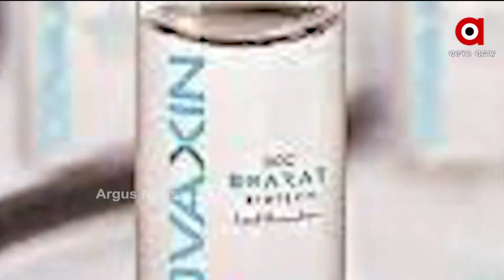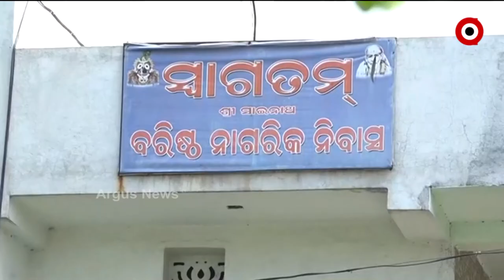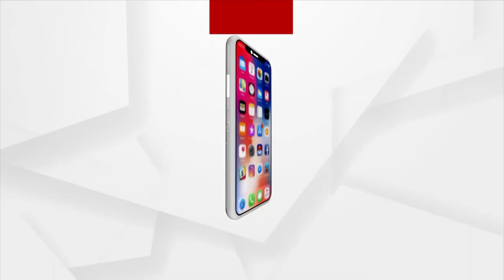Mahendra Tanaya 6AM | 09 June 2021